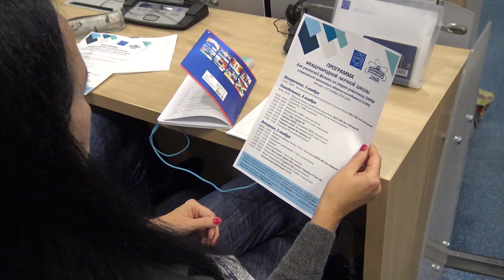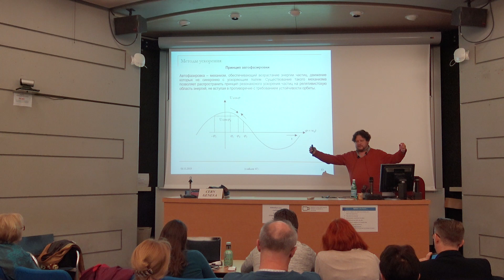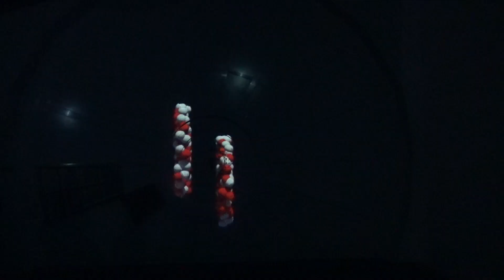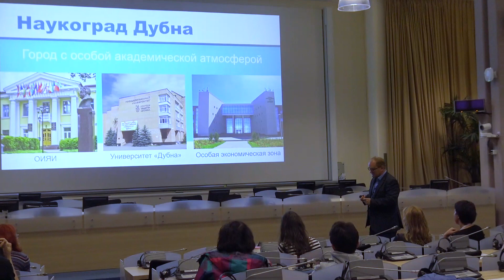Международная научная школа ЦЕРН-2019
Учебно-научный центр Объединенного института ядерных исследований организует Научные школы для учителей физики. Программы проводятся на базе крупнейших мировых научных центров – Объединенного института ядерных исследований (ОИЯИ) и Европейской организации ядерных исследований (CERN).

Цель  Программ – сокращение «расстояния» между школой и фундаментальной наукой, содействие распространению современных научных знаний среди широкой аудитории.

Программы для учителей включают в себя не только лекции, но и экскурсии на экспериментальные установки ОИЯИ и CERN, лабораторные работы, дают возможность общения с учеными и коллегами из других регионов.

Школы открывают для участников новые возможности, расширяя и углубляя знания о современной картине мира, помогая найти идеи, которые реализуются в формате школьных проектных работ.

Мероприятия проводятся на русском языке для учителей физики средних школ из государств-членов ОИЯИ.